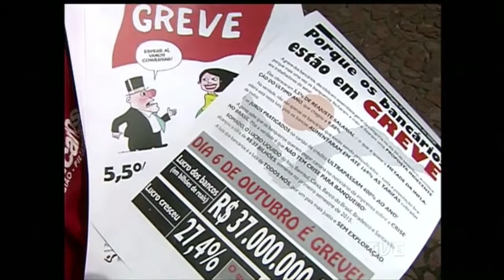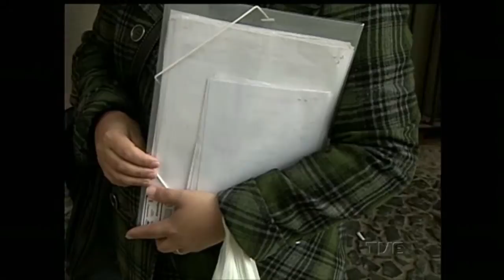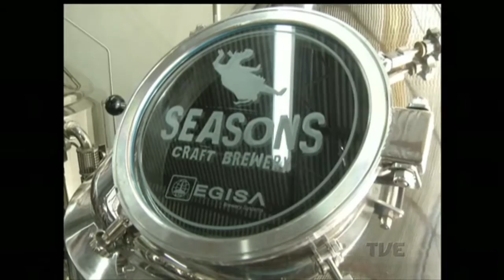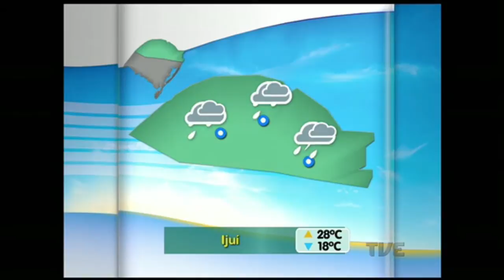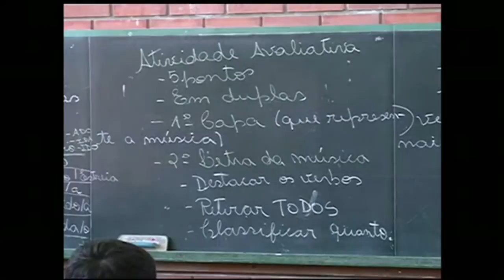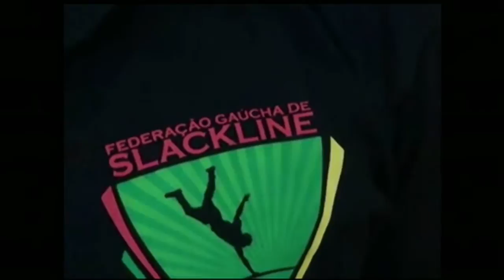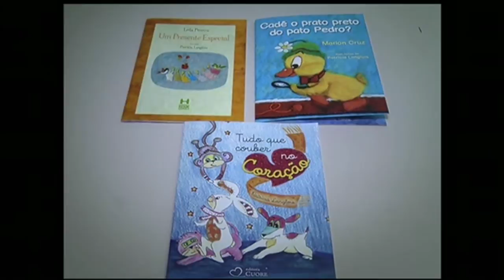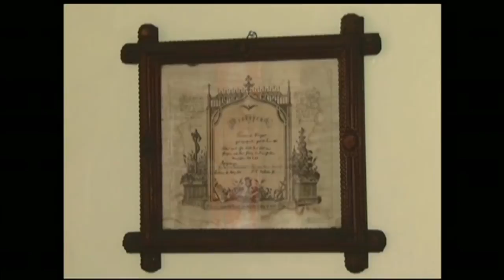Canal Aberto TVE | 6/10/2015